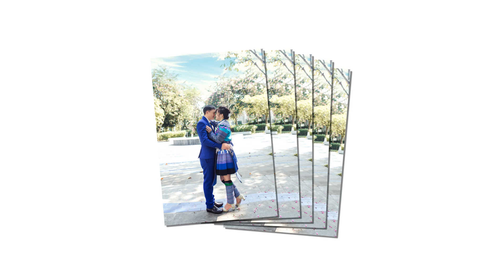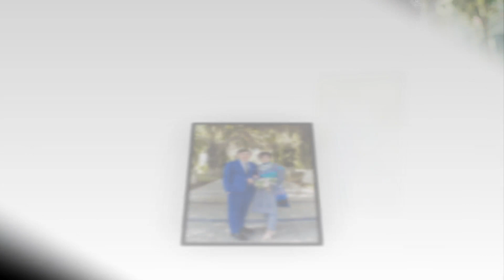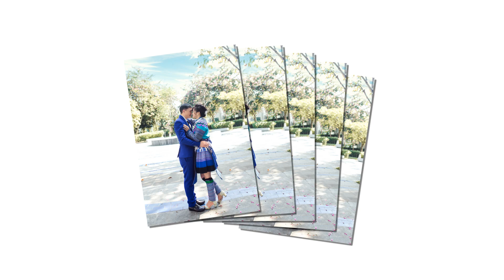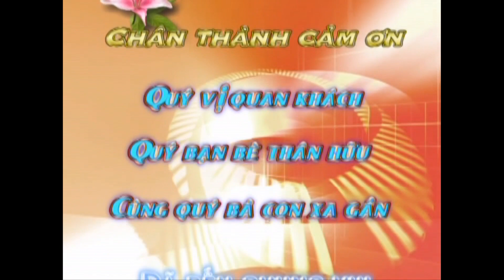Ma Quang + Ngoc Sang